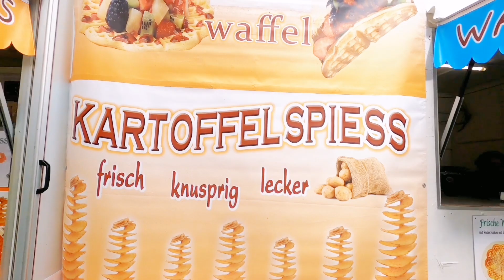Bopfingen | Germany City Walk | Heimattage in Bopfingen | Relax Walking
Bopfingen is a town in the Ostalb district in the extreme east of Baden-Württemberg and a former imperial town. It belongs to the Ostwuerttemberg region.